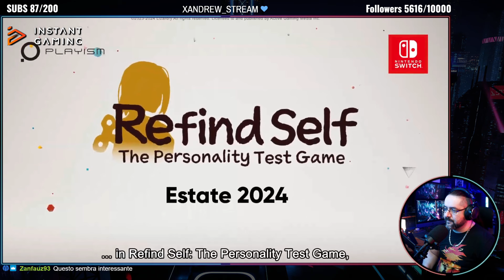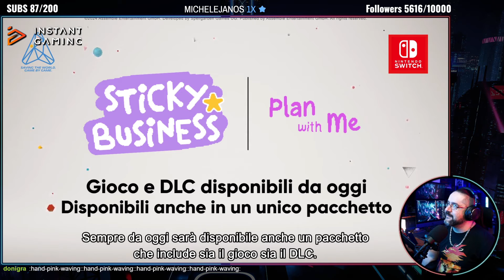🔴 NINTENDO INDIE WORLD | APRILE 2024 ▶🏠 Visto in LIVE!